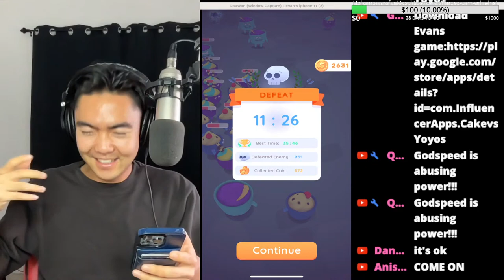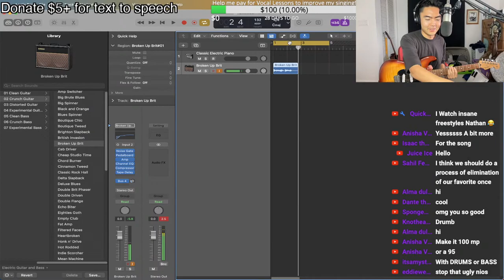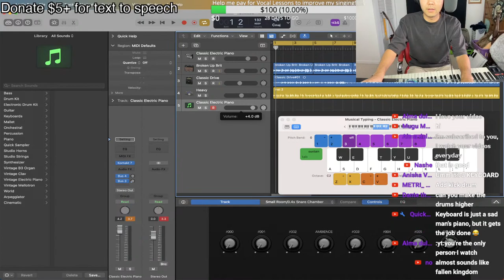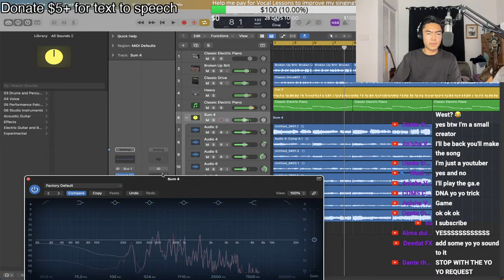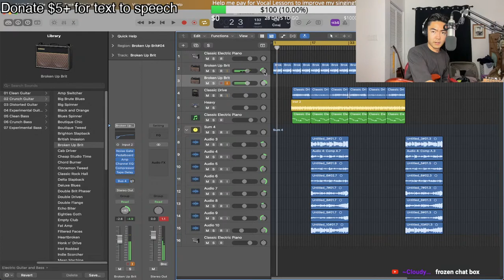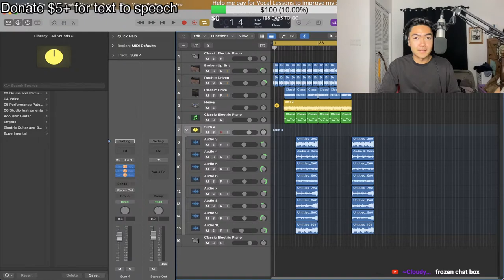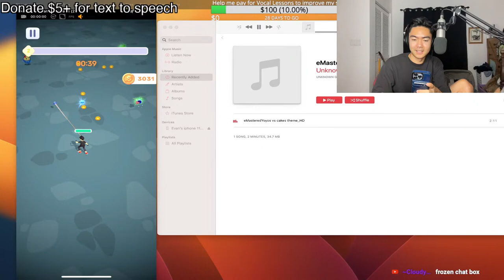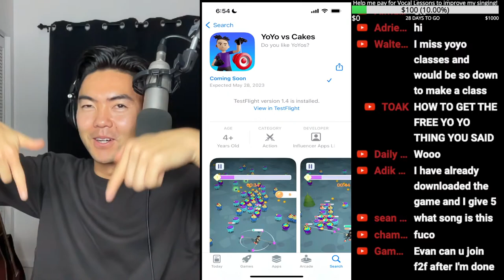Making the Music for my new Mobile Game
Timestamps:
0:00 - Intro
2:44 - Evan plays YoYos vs. Cakes
12:42 - Evan survives lvl. 8
16:35 - Evan calls Brandon Vu
21:10 - Creating music for YoYos vs. Cakes
40:35 - Evan shreds on the guitar
55:20 - Evan creates the "da" song
55:40 - Evan belts the high note (D8)
1:04:29 - Evan moves on to the mixing stage
1:16:32 - Evan demos the new music
1:46:20 - Evan vs. Cakes
1:56:11 - Evan vs. The Walking Cake
2:10:41 - The most intense moment of the stream
2:11:38 - Evan does Grover voice from Elmo